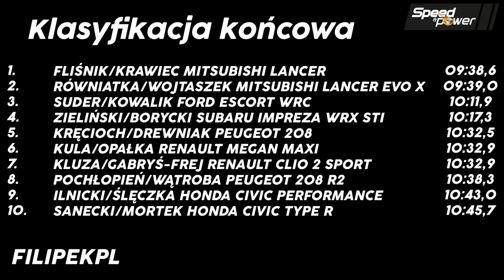🔥Platinum Rally Sprint im. Janusza Kuliga! PURE SOUND (Brzegi 2020) Action by Speed & Power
Platinum Rally Sprint im. Janusza Kuliga (Brzegi 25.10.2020)